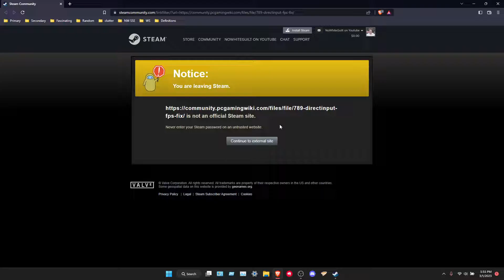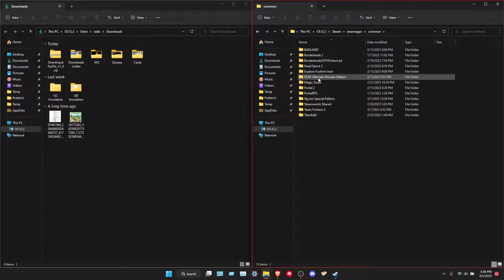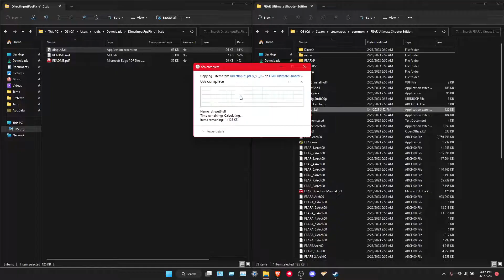F.E.A.R. FPS Fix (2023)